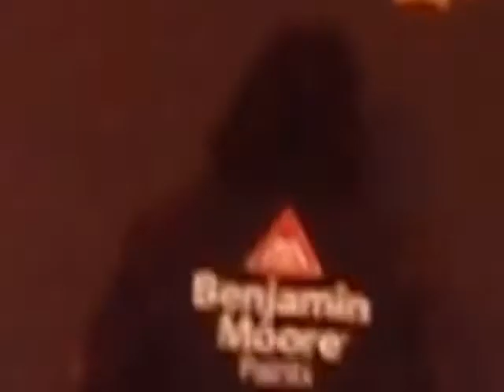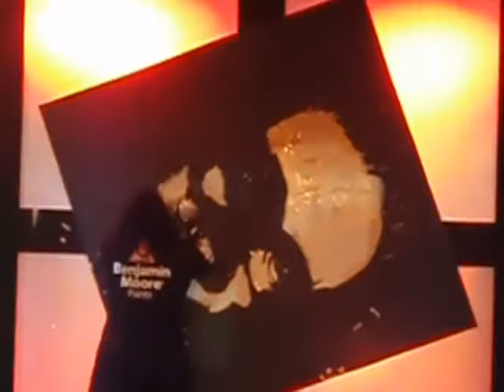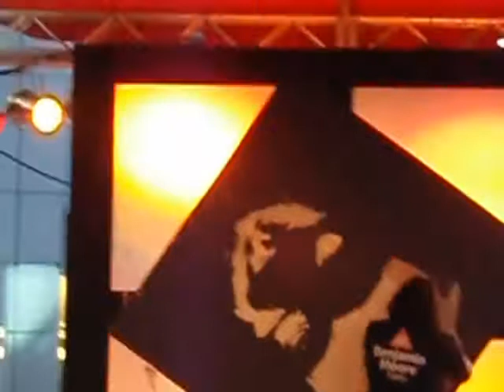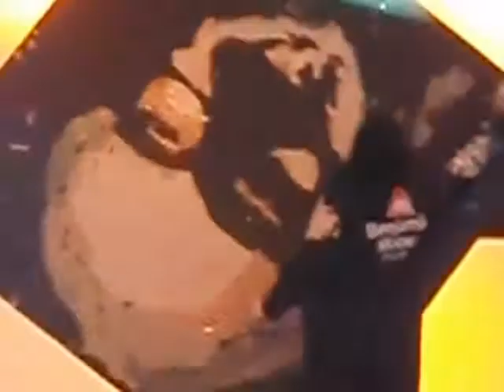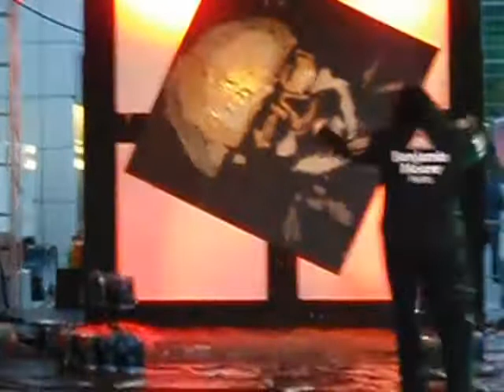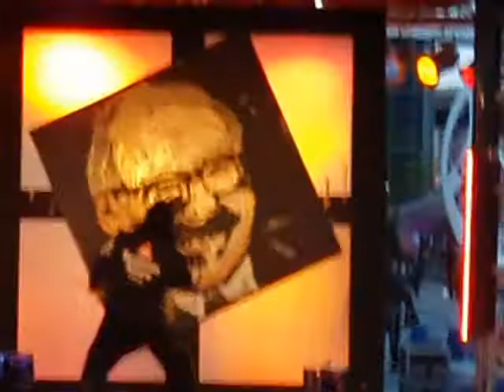Michael israel paints Warren Buffett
Michael Israel paints a canvas of Warren Buffett